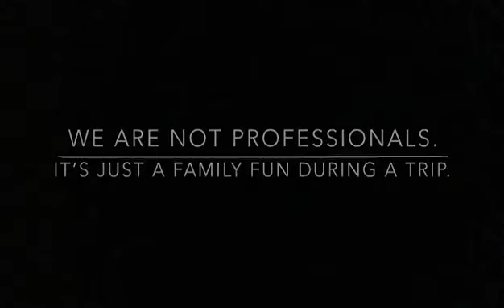Bengi Bengi Boom Boom family fun on a road trip